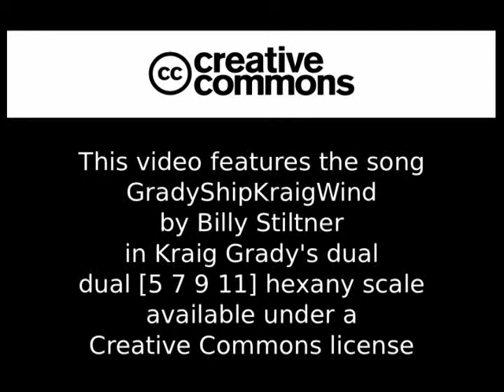GradyShipKraigWind.dvd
GradyShipKraigWind

by Billy Stiltner
in Kraig Grady's dual [5 7 9 11] hexany scale

Created by sonification of BurningShip fractal orbits controlled by Pure Data Patch through ZynAddSubFX synth on Ubuntu equipped runned over by truck laptop